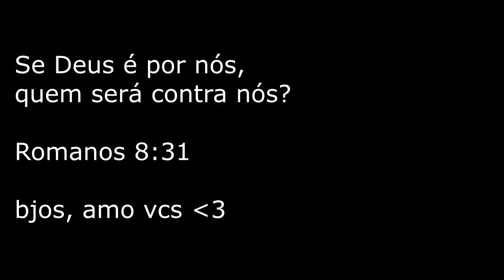Bolo Com Drip Feito com Próprio Chantininho-Espatulado Simples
bjosss